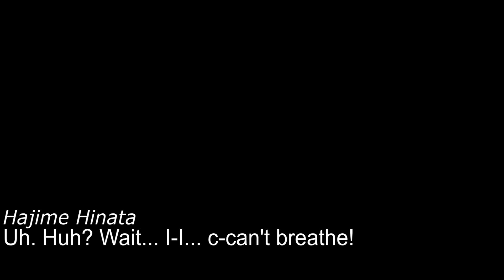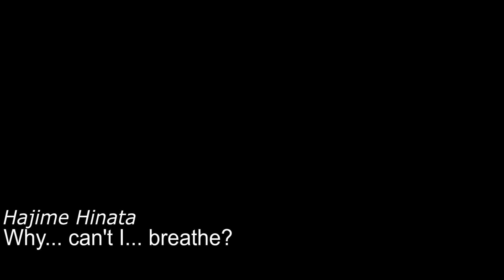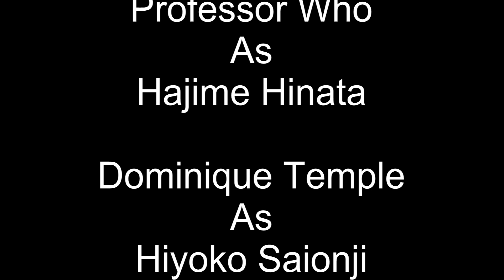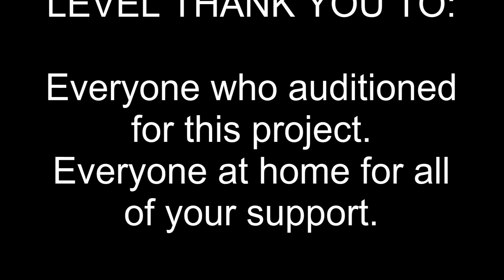Danganronpa 2 Parody 2: Part 12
All music taken from Danganronpa 1&2 OST
Various =
Dark Tranquility - Lost To Apathy